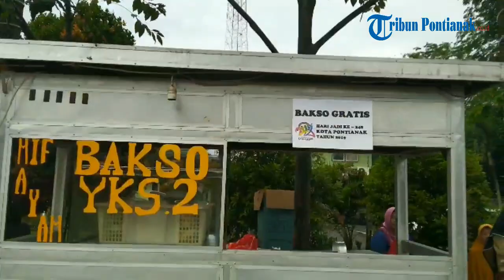Keseruan Perayaan Hari Jadi Pontianak ke 248 Yang Dapat Rekor Muri